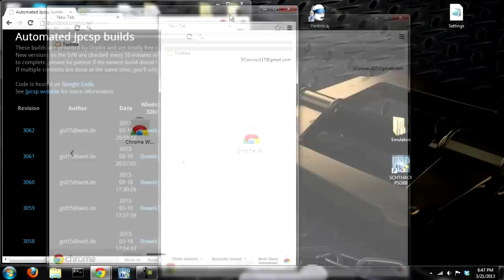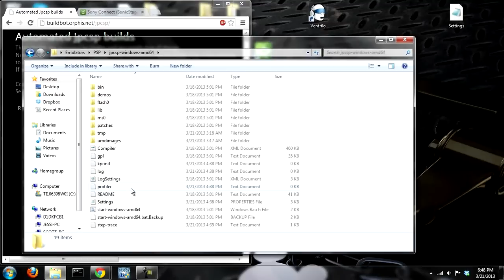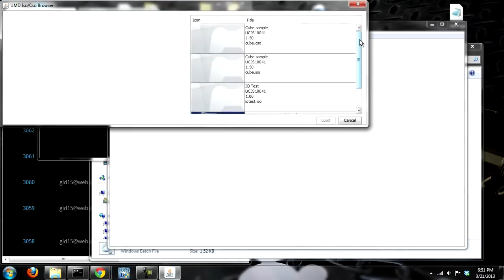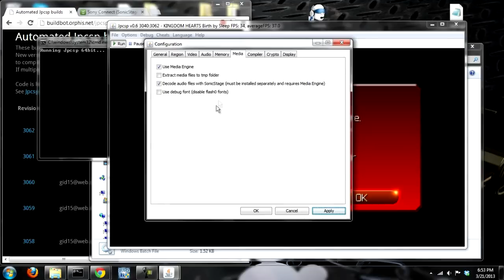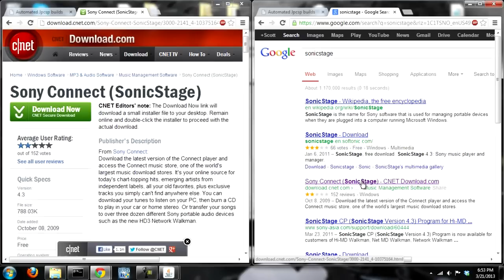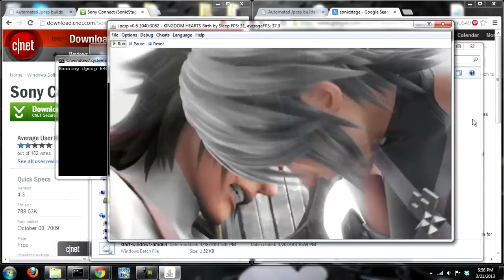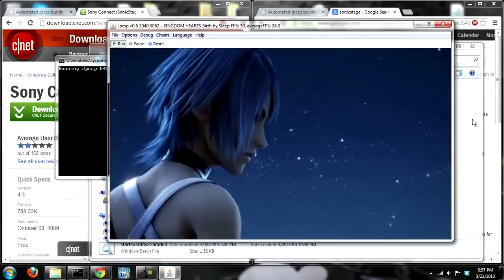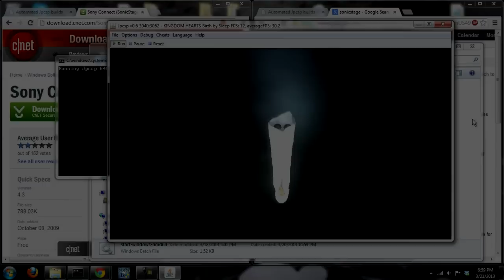How to Play KHBBS on PC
This video shows you how to download and play Kingdom Hearts: Birth By Sleep on you PC.

These are the links you will need...

My System Specs:
Processor: Intel(R) Core(TM) i7-3610QM CPU @ 2.30GHz (quad core)
8GB of RAM
Graphics: Intel(R) HD Graphics 4000
Gaming Graphics: 1696 MB Total available graphics memory
64-bit operating system

The middle song is a cover of Simple and Clean by Gates of Ivory, check them out here!